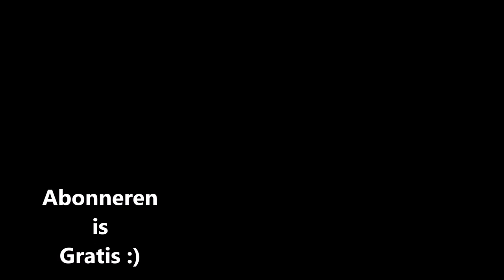20 # 1/2 Mee In Een Luchtballon* De Heen Reis & De Op Bouw Van De Ballon